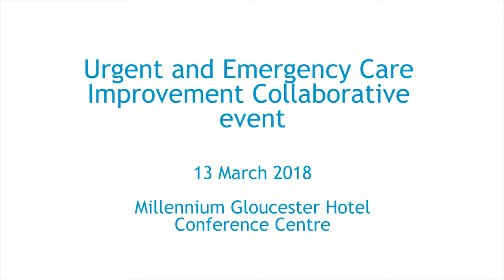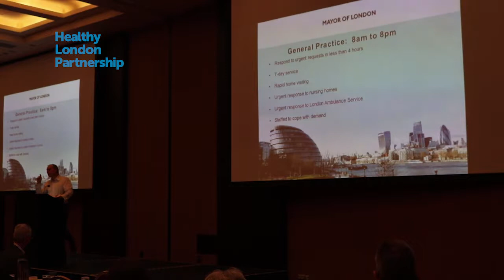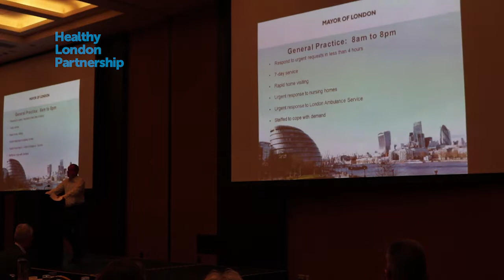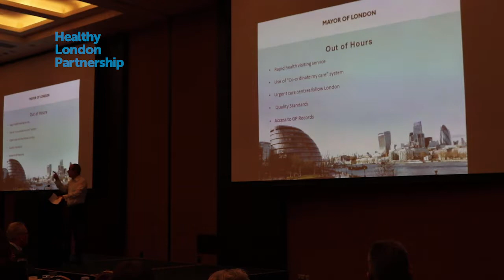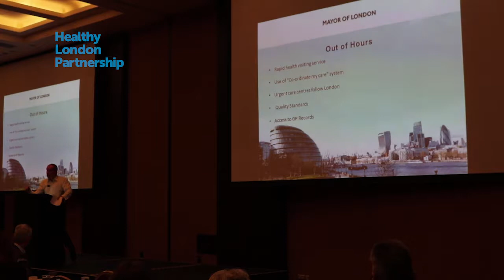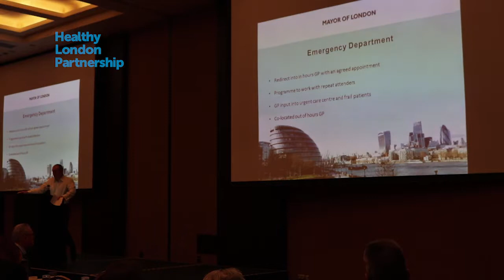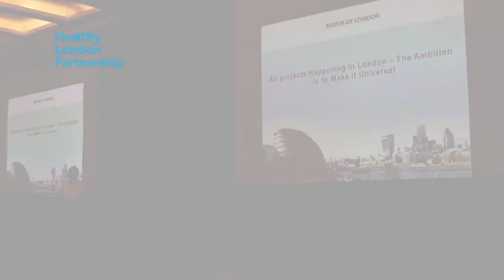Dr Tom Coffey on what good looks like from a GP perspective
Dr Tom Coffey (Senior Advisor to the Mayor of London and a NHS Wandsworth GP) discussing the vision for health and care in London, focusing on how general practice can help patient flow through London.

Presentation taken from the fourth London Urgent and Emergency Care Improvement Collaborative event